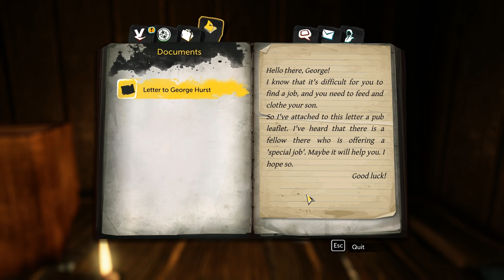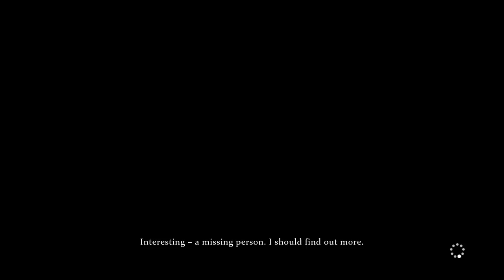Sherlock Holmes: The Devil's Daughter - part 1 - George Hurst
Experience a fantastic adventure with unique gameplay that blends investigation, action and exploration in a breath-taking thriller that will test the limits of your nerves and intelligence. Developed by Frogwares and published by Bigben Interactive